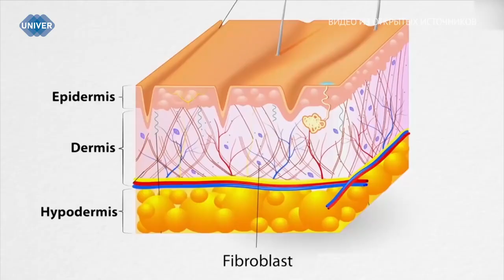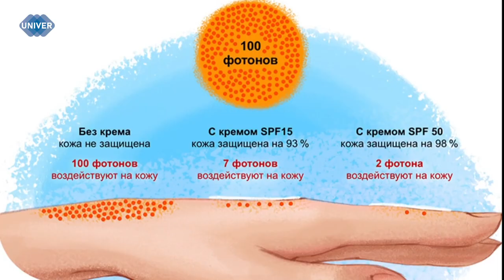СОЛНЕЧНАЯ ОПАСНОСТЬ: КАК УЛЬТРАФИОЛЕТ ПОВРЕЖДАЕТ КОЖУ И ВОЛОСЫ?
Первый месяц лета уже подходит к концу. Погода более-менее нормализовалась: температура держится приблизительно на 20 градусах, за окном светит солнышко и дует лёгкий ветерок. Но даже такие климатические условия могут быть опасны для кожи и волос человека. Обо всём расскажем в нашем следующем сюжете.